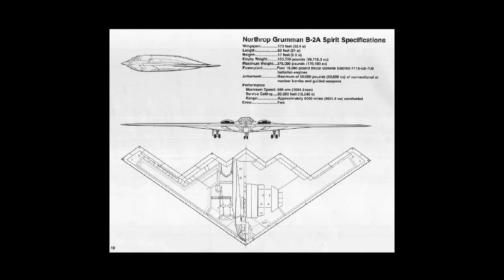Northtrop Gruman B-2 Spirit MHD in action